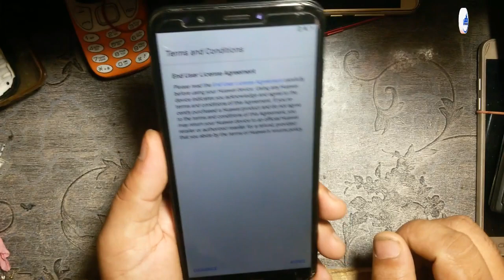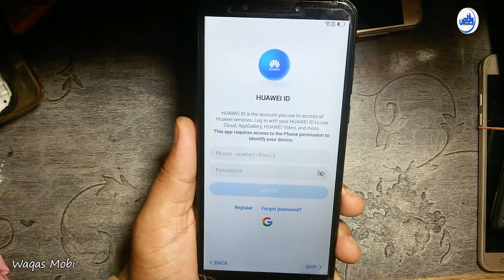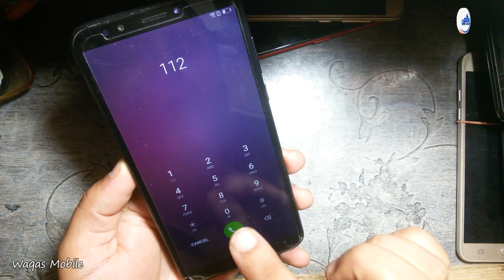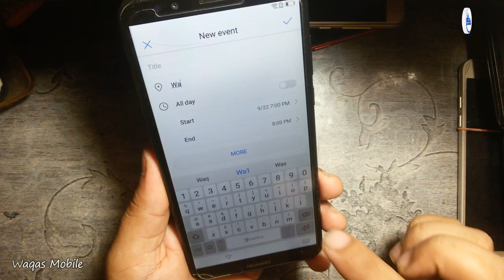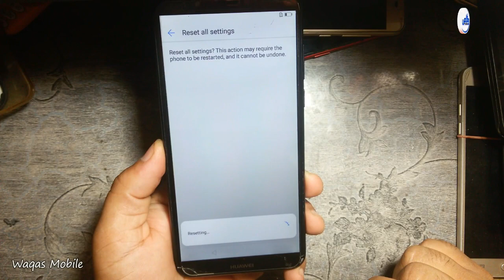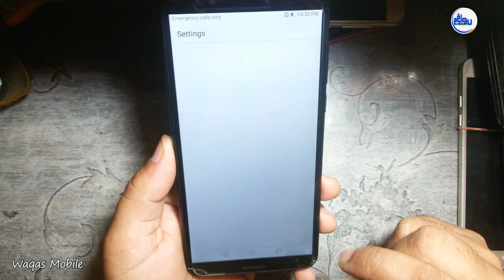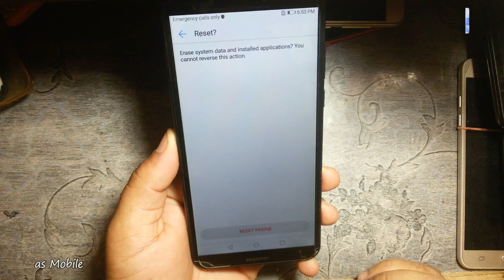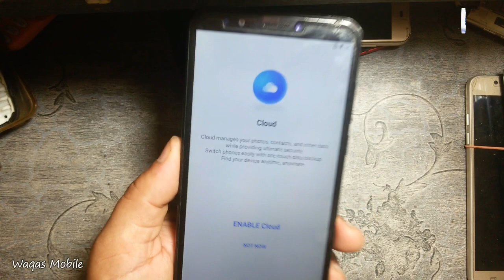Huawei FRP Unlock New Method | Huawei Y7 Prime FRP/Google Lock Bypass Without Pc by waqas mobile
hi friends,
how are you hope you will be fine today i'm going to show you Huawei Y7 Prime FRP/Google Lock Bypass Without Pc by waqas mobile, you can try this method all huawei mobil
huawei y7 prime frp google account lock bypass without pc
huawei y6 prime frp google account lock bypass without pc
huawei y9 frp google account lock bypass without pc
huawei y9 prime frp google account lock bypass without pc
huawei y9 prime 2019 frp google account lock bypass
huawei mate 10 lite frp lock google lock bypass
huawei p20 lite frp google lock bypass without pc
huawei p30 frp google account lock bypass without pc
huawei p20 pro frp google account lock bypass
huawei p8 lite  FRP Google Lock bypass
huawei p9 lite mini FRP Google Lock bypass
huawei p smart FRP/Google Lock bypass
huawei honor 8 pro FRP lock Google Lock bypass
huawei honor 9 FRP lock Google Lock remove
huawei honor 9 lite FRP lock Google Lock bypass
huawei honor 9i FRP/Google Lock bypass
huawei view 10 FRP lock Google Lock remove
honor view 20 FRP lock Google Lock remove
how to bypass frp lock on huawei y6 prime 2019 mrd-lx1f
how to bypass frp google lock huawei p smart
how to bypass frp google lock huawei honor 8s
how to bypass frp google lock honor 8x
how to bypass frp google lock huawei
huawei ane-lx1 frp unlock without pc

***Best Regards
***waqas mobile teem
***Ishfaq Ahmed
***H.M Waqas
***Mr.M.Bilal